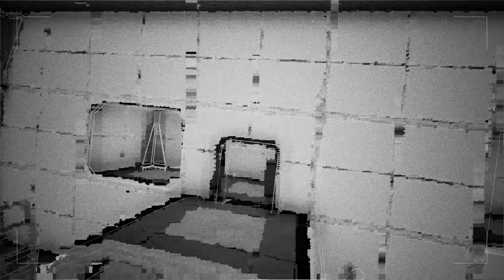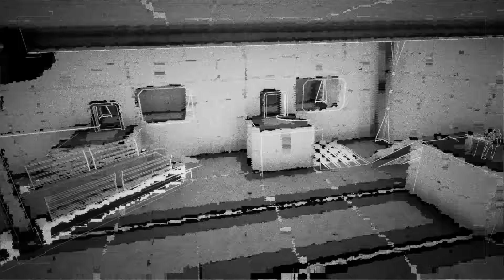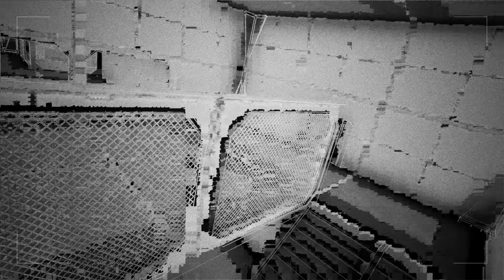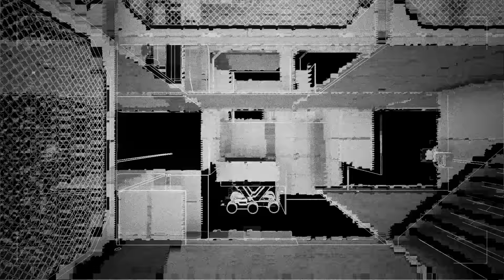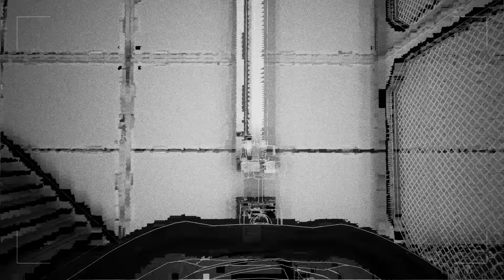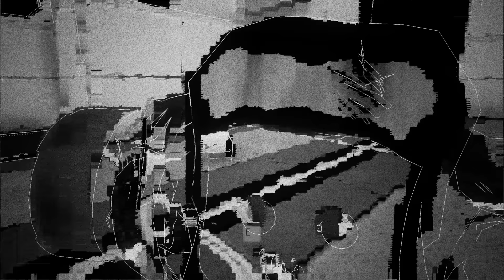The Turing Test #14 - Von Kante zu Kante - (Deutsch/Gameplay)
♦ Ich freue mich über jegliche Unterstützung, wer nach Keys Ausschau hält, findet ja eventuell hier etwas (einfach vergleichen):